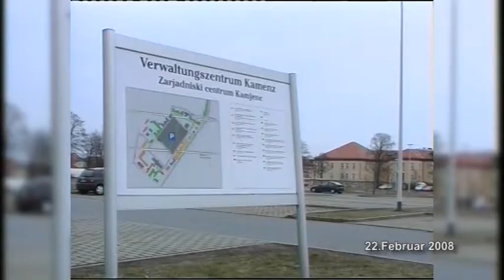Sanierung der Offiziersschule Kamenz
Am 22. Februar 2008 wurde die Sanierung der ehemaligen Offizierschule in Kamenz offiziell beendet. Mit einem Festakt ist die Umwandlung der Militärliegenschaften in zivile Immobilien begangen worden. Knapp zehn Jahre dauerte das Vorhaben, bei dem alle Gebäude grundhaft saniert sowie fast 17.000 qm Strasse, rund 8.700 qm Gehwege und mehr als 13.000 qm Grünflächen angelegt wurden. Heute nutzt ein Großteil der Liegenschaften das Landratsamt Bautzen. Übrigens: Ehrengast der Veranstaltung war damals der ehemalige Kosmonaut Sigmund Jähn. Eine Bronzebüste von ihm wurde zum Abschluss der Baumaßnahmen im Foyer des Statistischen Landesamtes zurückgebracht. Sie war bereits 1979 in der Offiziershochschule nach dem Weltraumflug Jähns enthüllt worden. Der erste deutsche im All hatte 1955 in Kamenz das Fliegen gelernt.